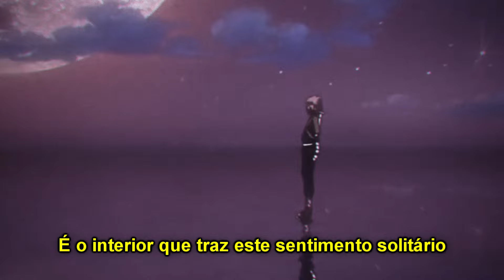Kakashi Hatake「AMV」 || Chamber Of Reflection {Tradução-Legendado}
►Anime: Naruto
►Música: Mac DeMarco - Chamber Of Reflection (Cover by Steezy Knicks)